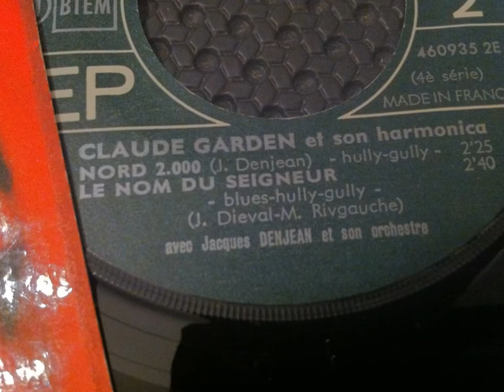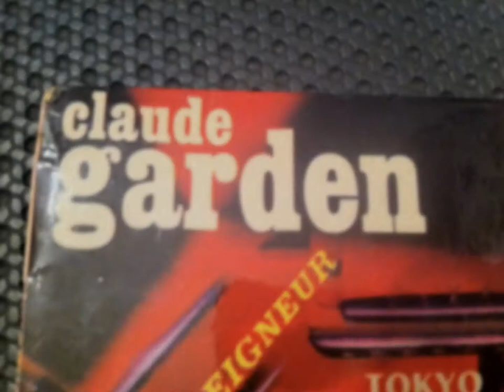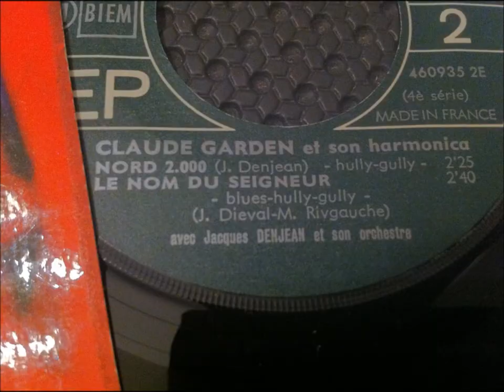CLAUDE GARDEN ( Jacques Denjean) , Tokyo " harmonica cover "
CLAUDE GARDEN ( Jacques Denjean) , Tokyo ( Work Song )(harmonica cover)
     ( harmonica cover )
Work Song (harmonica cover)
Pays : Canada
Sexe : masculin
Naissance : 1937
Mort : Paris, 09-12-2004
Harmoniciste. - Vécut au Canada de 1968 à 1985